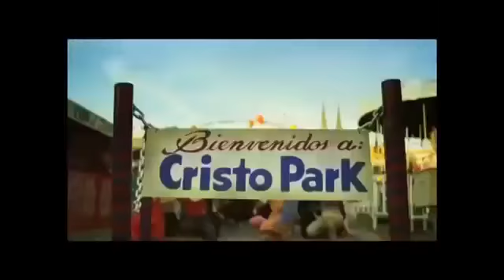Diego Reinhold 2 1